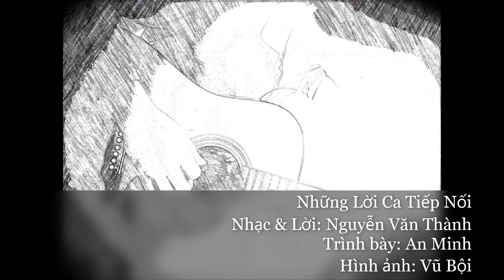Những Lời Ca Tiếp Nối - Nguyễn Văn Thành - An Minh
Những Lời Ca Tiếp Nối

1.
Tôi sẽ tiếp nối những lời ca này.
Cho đến bao giờ ngừng trôi máu trong tôi.
Tôi sẽ tiếp nối những bài ca này.
cho đến bao giờ Tự Do trên quê tôi.

Bạn bè ơi ta ca vang để nhắc hoài:
sức mạnh ngày mai trong tay ta chẳng ai ngoài.
Còn một người hăng say, là còn niềm tin vẫn cháy
và còn cả tiếng ca cho anh em gần xa.

Đồng bào ơi bao đau thương đủ lắm rồi!
Đứng dậy mà đi cho quê hương mỉm môi cười.
Còn một ngày đau thương là còn hờn căm vẫn lớn,
và còn cả tiếng ca nhắc nhở ngày đi qua.

2.

Bạo Quyền ơi ta ca vang để nhắc đời,
thế hệ này không quên dẫu sống gởi xứ người.
Bằng một lời ca thôi, và bằng niềm tin rất mới
là vũ khí cho mai đây tiêu diệt ngươi.

Bạo Tàn ơi ta ca vang để đáp lời:
sức mạnh của gươm đao không giết nổi con người.
Dù một người thân rơi là còn triệu người sẽ tới,
và còn cả tiếng ca đến ngày Việt Nam vui.